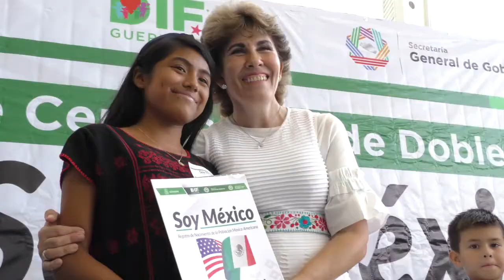GCP ENTREGA DE CERTIFICADOS DE DOBLE NACIONALIDAD SOY MEXICO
BENEFICIA GOBIERNO DE GUERRERO A 180 PERSONAS CON LA ENTREGA DE ACTAS DE DOBLE NACIONALIDAD

* La presidenta del DIF Guerrero, Mercedes Calvo y el director del Registro Civil entregaron la documentación como parte del programa "Soy México"

* Se dotó de equipo de cómputo y material para eficientar el trabajo en las 81 oficinas del Registro Civil del estado

CHILPANCINGO.- Con la finalidad de dar certeza jurídica a la población migrante que han nacido fuera de México, la presidenta del DIF Guerrero, Mercedes Calvo de Astudillo, acompañada del director general de la Coordinación Estatal del Registro Civil, Lenin Carbajal Cabrera, entregó 180 certificados de doble nacionalidad como parte del programa "Soy México".

Asimismo durante este evento también se realizó la entrega de equipo de cómputo y material para la Coordinación Estatal del Registro Civil, esto con el propósito de eficientar el trabajo del personal de esta dependencia que lleva a cabo brigadas itinerantes en los 81 municipios de la entidad.

Ante los beneficiarios, la presidenta del DIF Guerrero, Mereces Calvo, precisó que el gobernador tiene un compromiso claro con la población migrante, "ustedes son muy importantes para nosotros, valoramos su esfuerzo y es por ello que estos servicios se dan de manera gratuita".

Por otra parte, indicó que en cada gira de trabajo del gobernador Héctor Astudillo, se llevan los servicios de registro civil de manera gratuita para garantizar el cumplimiento del derecho de identidad, compromiso signado también a través de la firma de convenio con Unicef.

En su intervención el director general de la Coordinación Estatal del Registro Civil, Lenin Carbajal Cabrera, informó que a la fecha se ha beneficiado a 5 mil 200 guerrerenses, lo que ha representado un ahorro de 17 mil pesos por persona, lo que da muestra de la solidaridad y apoyo del gobierno que encabeza Héctor Astudillo Flores

A nombre de los beneficiarios, Andrea Santos Bautista, agradeció este apoyo que los reconoce como ciudadanos mexicanos.